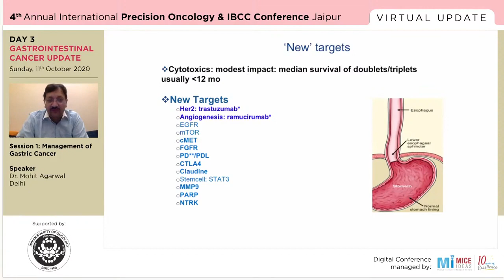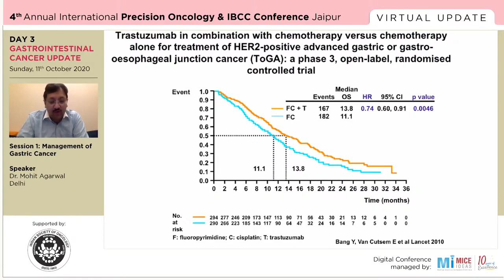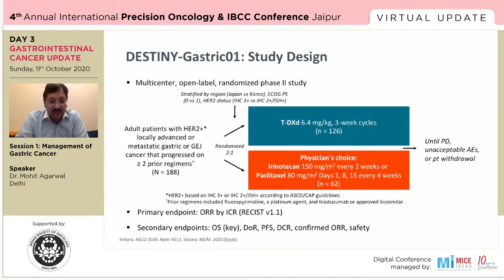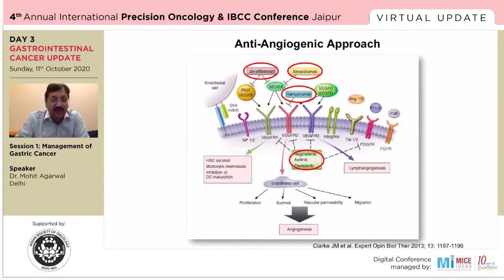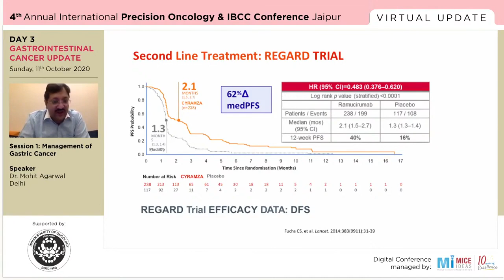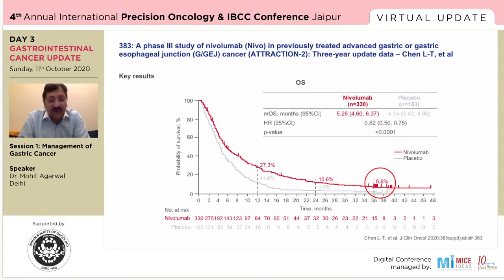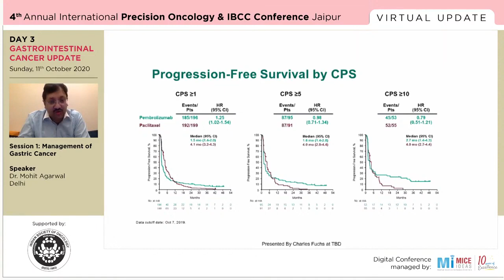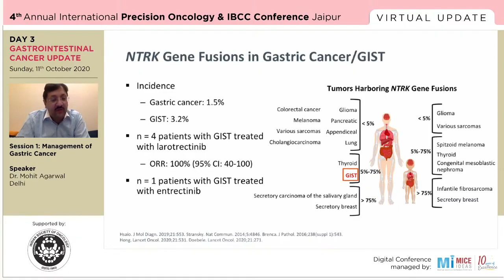Part 3 - Novel targets and agents in gastroesophageal cancers - Dr. Mohit Agarwal, Delhi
Day 3 - Gastrointestinal Cancer Update - VIRTUAL UPDATE 4th Annual International PRECISION ONCOLOGY & IBC CONFERENCE JAIPUR - 11 Oct 2020

Supported by Indian Society Of Oncology